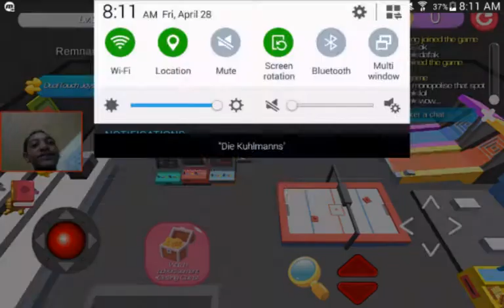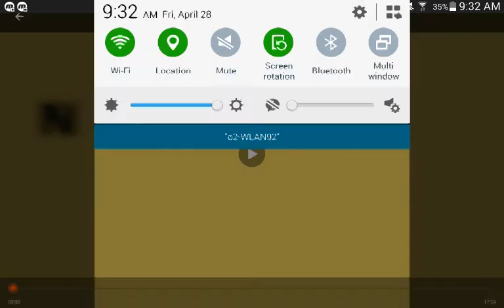Get rekt noo-...DANGIT THE ROUND ENDED|Hide.io